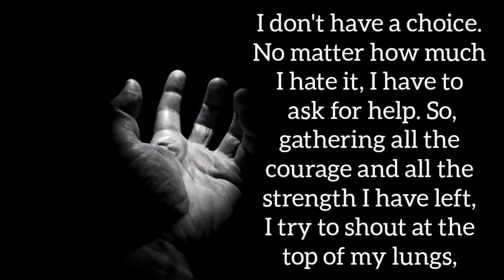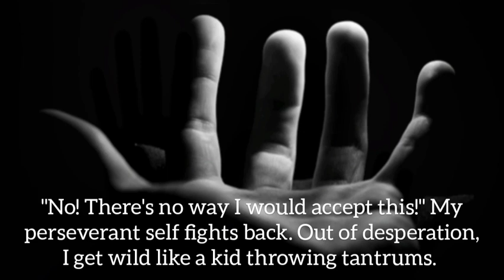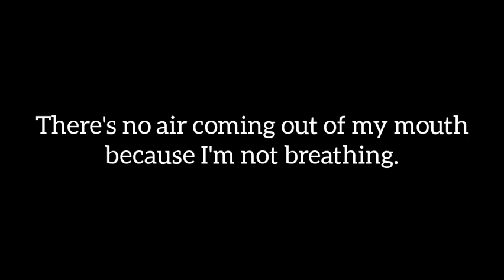CRAMPED | Audio Storytelling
COMFUN Talent Activity

"Cramped"

Story by yours truly.

Images:

Mystery man groping behind glass square [Online image]. (n.d.). Planners Web.

Basaam. (2013). [Untitled image of feet in the dark]. Tumblr.

Lndal, L. (n.d.) [Untitled image of a hand in the dark]. 500px.

Reilly, M. (n.d.). [Untitled image of a hand in the dark]. Deviant Art.